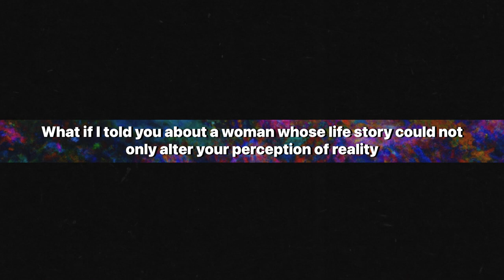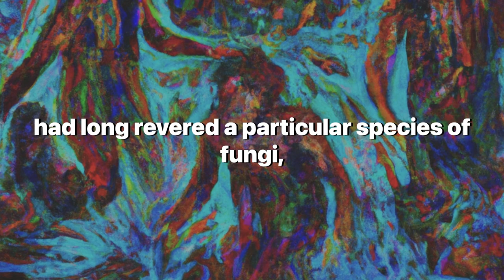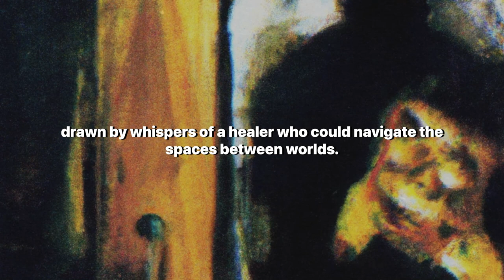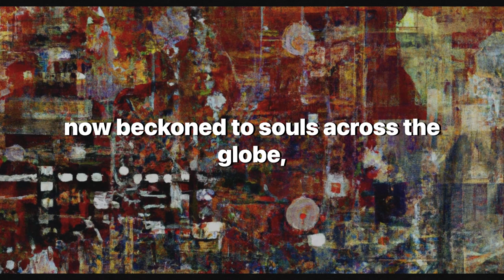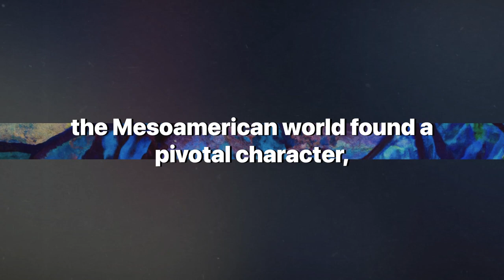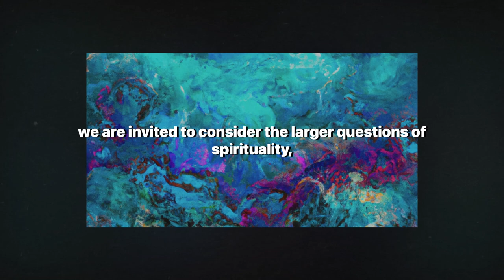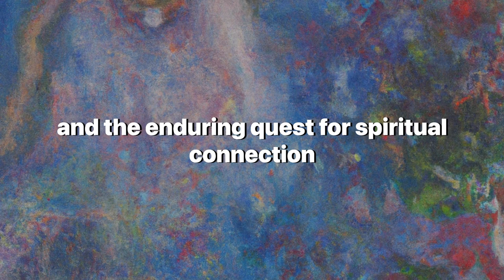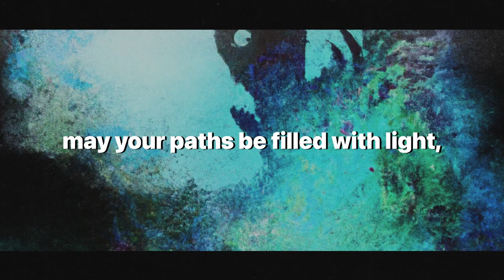The Legendary Mushroom Priestess of Mexico: The Mystical Journey of María Sabina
Embark on a captivating journey through the life and legacy of María Sabina, the legendary Mexican healer and "Priestess of Mushrooms." This video explores the mystical world of a woman who bridged the sacred traditions of the Mazatec people with the curiosity of the Western world, altering perceptions of spirituality, healing, and the interconnectedness of all life. Through the vibrant lens of fine art, inspired by a mix of Fauvism, Contemporary-Traditional Art, Metaphysical painting, Dadaism, NET Art, "Bad Painting," and Post Modernism, we dive deep into the heart of María Sabina's story. From her early encounters with the "holy children" (hallucinogenic mushrooms) to the global impact of her ceremonies, we reflect on the lessons of her life in the context of modern spirituality and cultural exchange. Join us in honoring the legacy of a woman who not only healed bodies and souls but also left an indelible mark on the tapestry of human understanding and spiritual exploration.